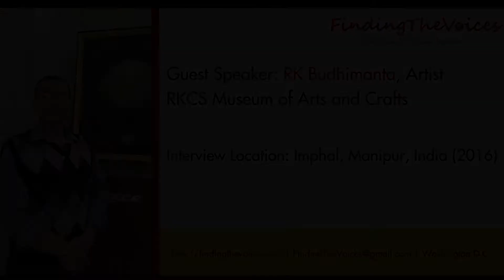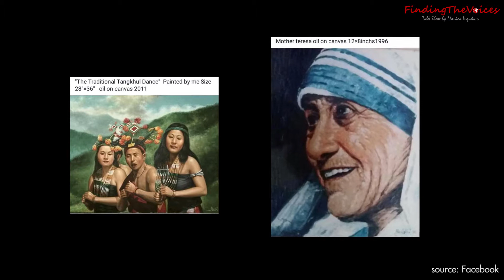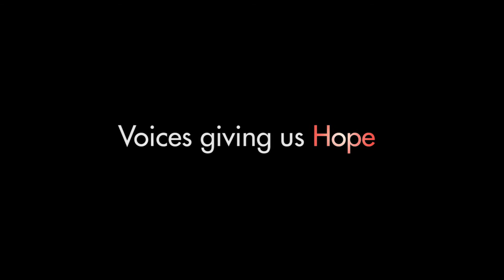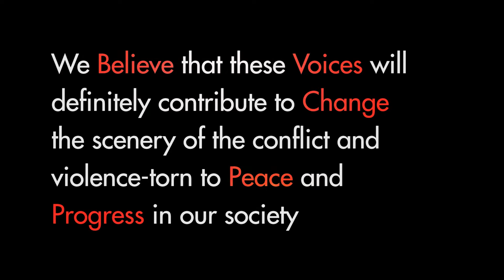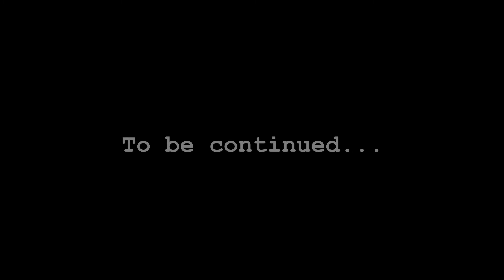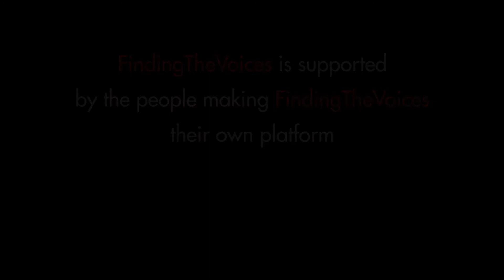FindingTheVoices with Mr. RK Budhimanta, Art and creativity in Manipur. (Part 2)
Guest Speaker : Mr. RK Budhimanta
Language: Interview in English
Location: RKCS Art Gallery, Imphal, Manipur, India
Catch up the 1st part of his interview at FindingTheVoices with Mr. RK Budhimanta, learning about RKCS Art Gallery, Manipur.

RK Budhimanta, a 4th generation artist of the RKCS family and one of the most prominent artists of the state, has been carrying on the longest tradition of painting in Manipur. He has been taking the lead in showcasing and exhibiting the beautiful portrayals of history, culture and traditions of Manipur in various parts of India. Mr. Budhimanta has plans to extend their presence at the international level although he says that lately he has been fairly occupied with delivering the numerous orders they have been receiving. He says that there has been quite a demand for their paintings even by the Manipuris settled abroad. The RKCS Museum of Arts and Crafts is a place of attraction both for the locals and tourists alike. Many dignitaries of the state and nation have already visited the museum and is one of the most acclaimed tourist attractions in Manipur. The curator says that they have been able to maintain the museum because of the generous donations made by the visitors at the museum.
Besides paintings, the RKCS family also organizes other activities like painting competitions for children and has also published a few books about art and collection of literatures by the legendary artist, Rajkumar Chandrajitsana. Our guest also talks about his miniature paintings of famous personalities of the world. He started making the 1cmx1cm sized paintings in 2001 and so far he has created about 270 of such. The first miniature paintings he ever made were of Osama Bin Laden and George W. Bush!